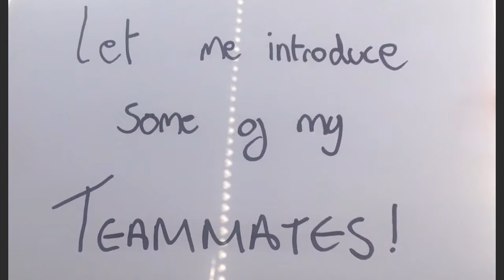Pro cyclists Ryan Aitcheson & Olly Moors | Bikescapades #6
There are 3 kinds of day in a pro cyclists life...Training day, resting day, cafe day. We covered 2 of those bases. Ryan and I did an awesome 4 hour ride and Olly did a cafe ride. Mountain climbing & cakes.